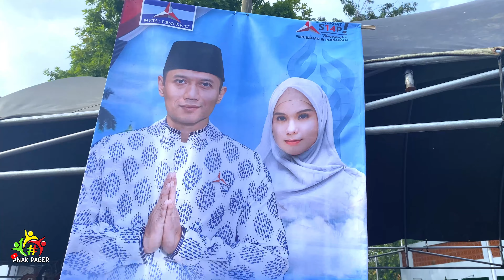DAUL MADURA MEMANG BIKIN BAPER